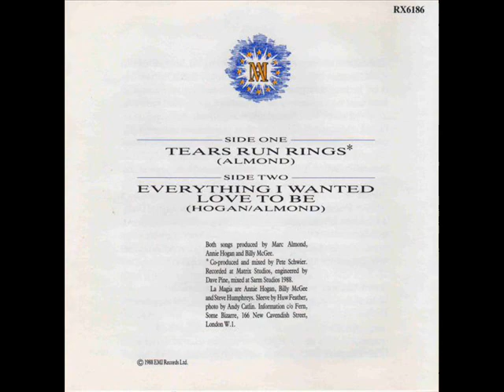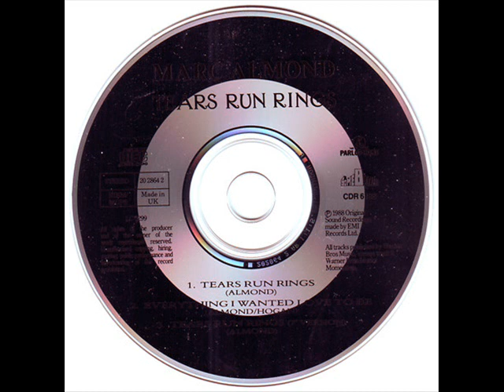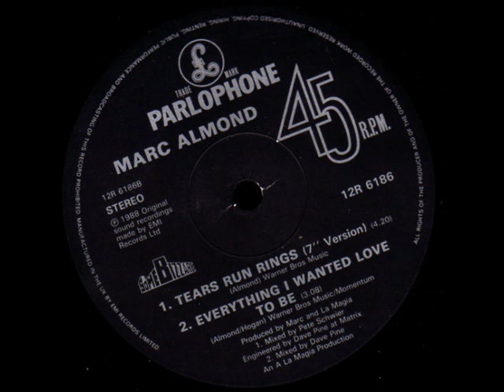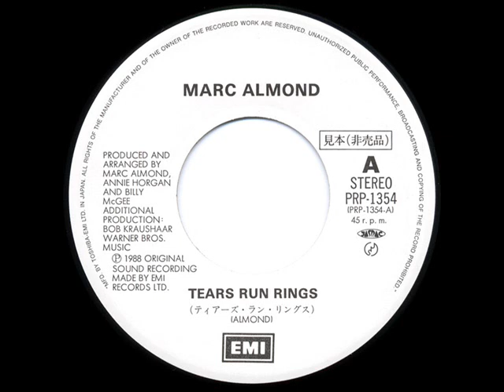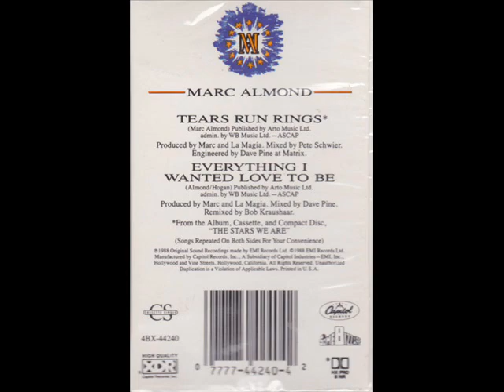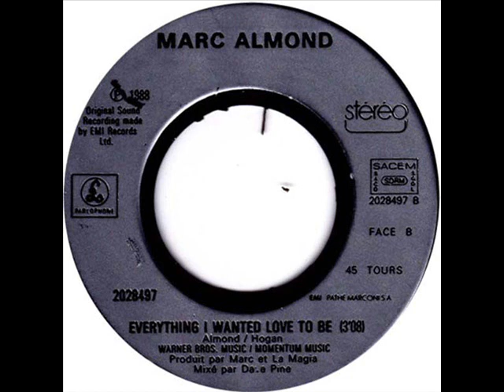Marc Almond - Tears Run Rings (Todd Culver Edit)